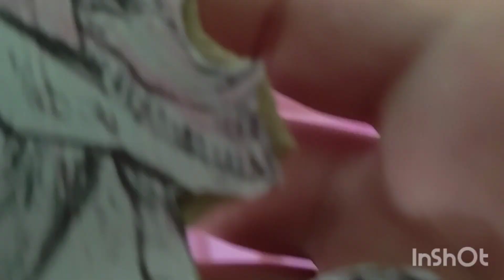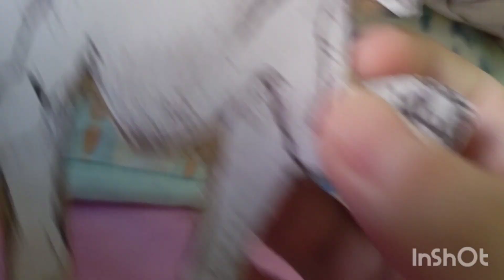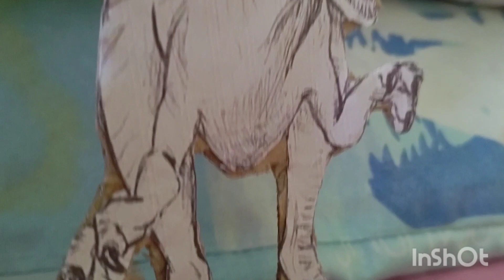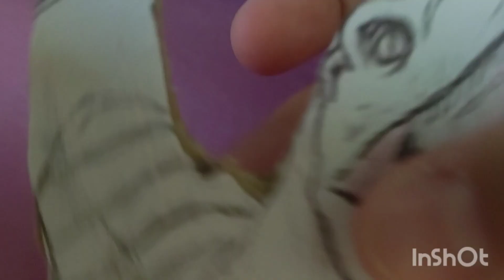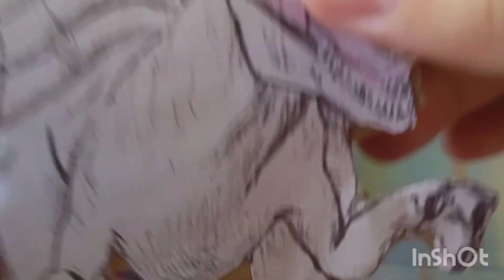a review do atrociraptor ghost de papelão